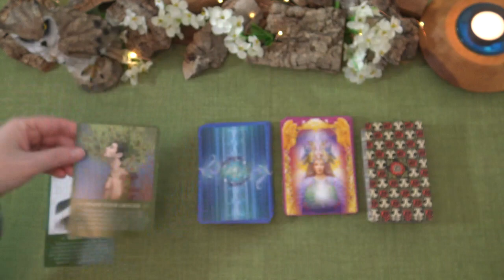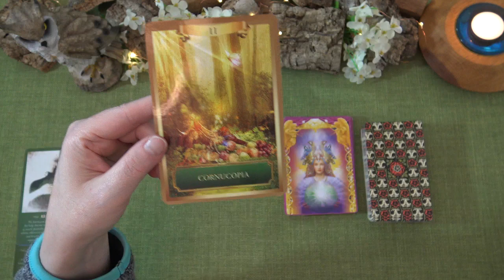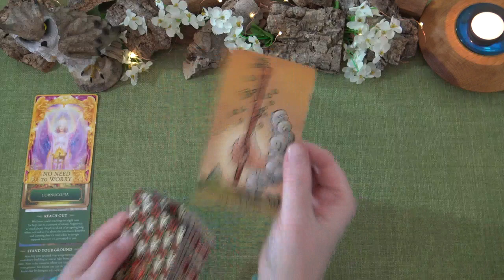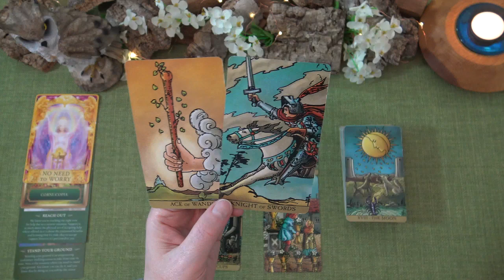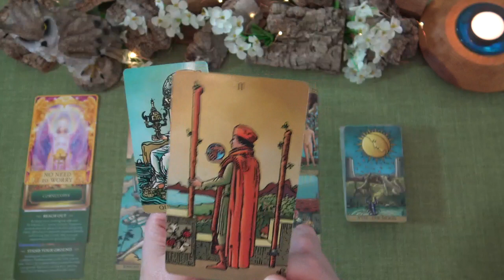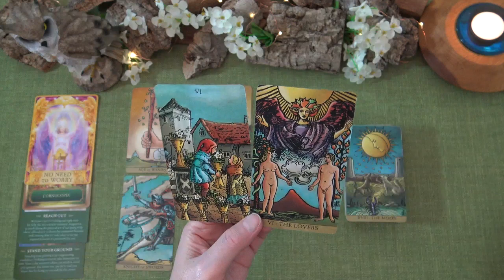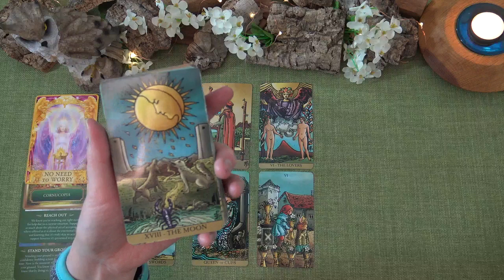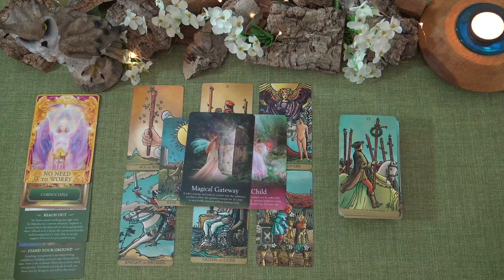DAILY READ "VENTURING INTO THE UNKNOWN...IT'LL BE WORTH IT!" January 23 2020 Daily Tarot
Ria xx